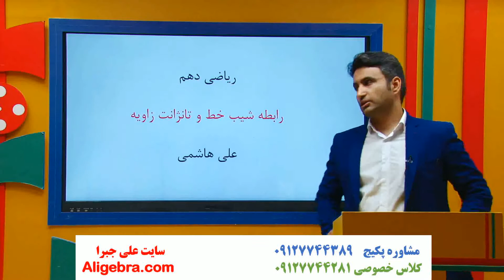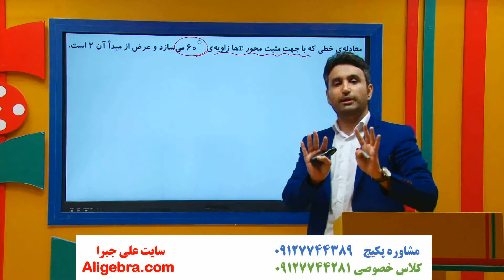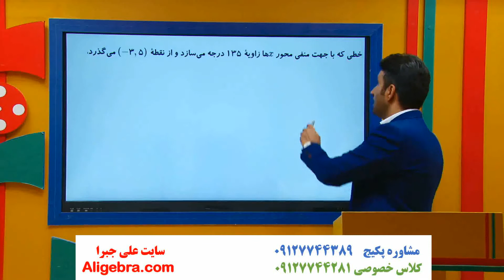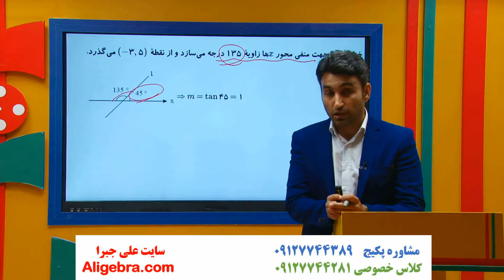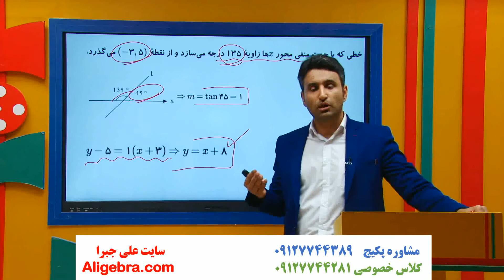آموزش ریاضی دهم تجربی علی هاشمی فصل دوم درس 21 مثلثات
در این فیلم، آموزش ریاضی دهم تجربی علی هاشمی فصل دوم درس 21 مثلثات را تماشا خواهید کرد.

این ویدیو از پکیج تدریس مثلثات ریاضی دهم تجربی علی جبرا انتخاب شده است.

برای دانلود فیلم های (درسنامه، جزوه PDF و حل تمرین ها) فصل مثلثات کتاب درسی ریاضی دهم تجربی  در سایت علی جبرا بر روی لینک زیر کلیک کنید